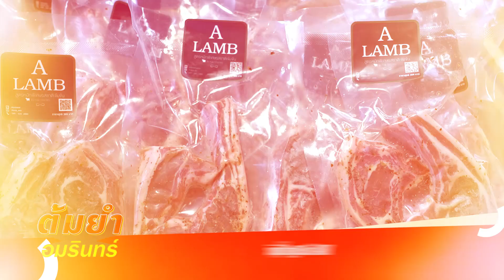ต้มยำอมรินทร์ พฤหัสบดี 23 กรกฎาคม 63 EP.213 : หนุ่ม อรรถพร , เนื้อแกะหมักสูตรพิเศษ "A LAMB" [SPOT]